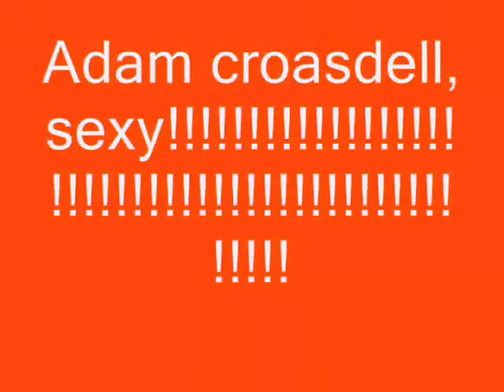adam croasdell AKA Al Jenkins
sexy video of adam croasdell